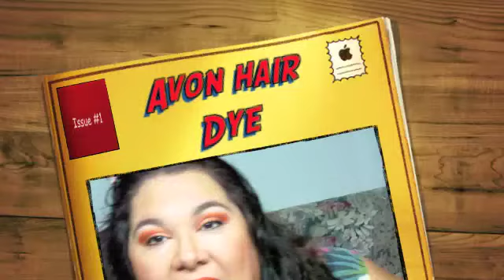Avon Hair Dye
And a Keratin question